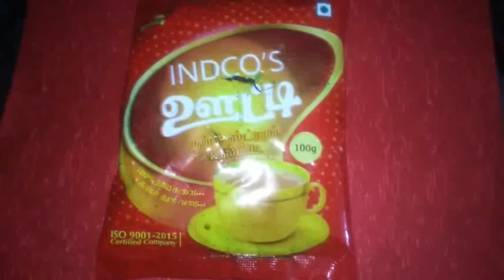சுவையான மசாலா டீ ரேஷன் கடை டீ தூள்ல,masala tea prepration